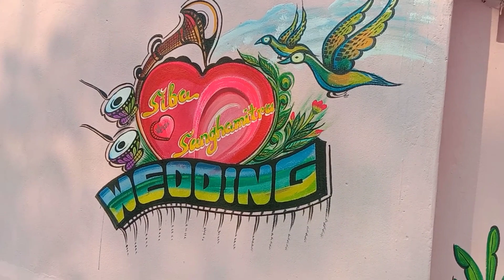ଶିବ ବାହାଘର ପାଇଁ ଚାଲିଛି ପ୍ରସ୍ତୁତିlovely and priyanshu